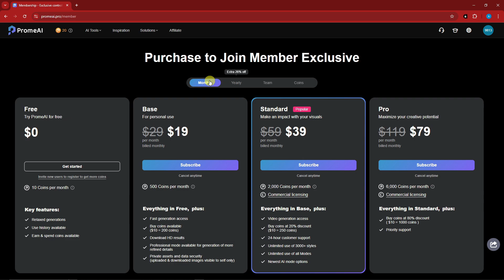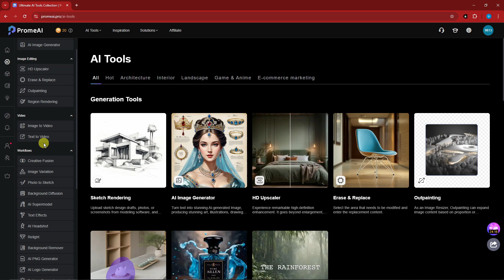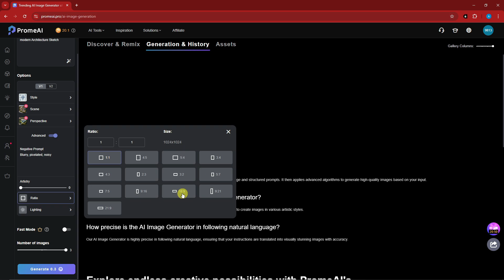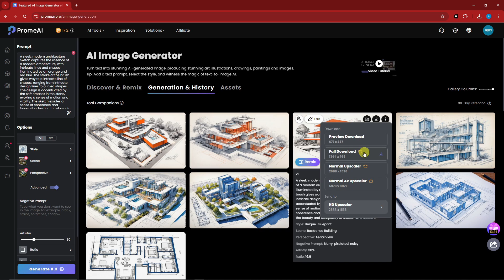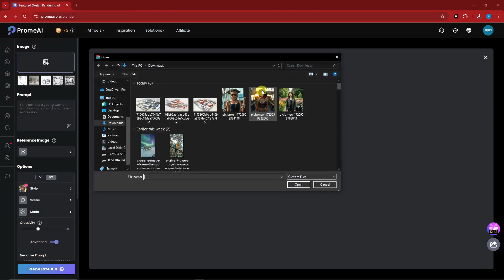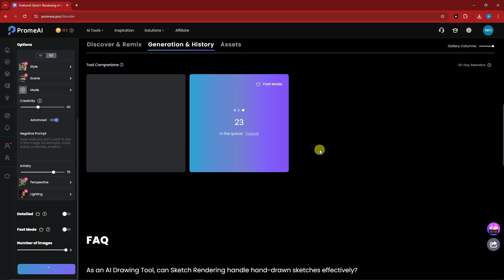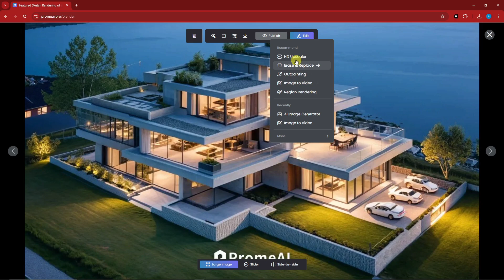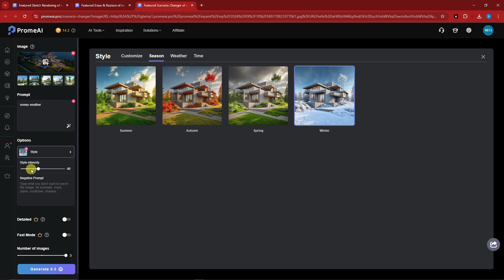Unlock Creative Potential With Prome AI | Complete Tutorial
Discover how to unlock your creative potential with Prome AI! In this video, we provide a comprehensive tutorial on how to use Prome AI, an innovative tool designed for designers, architects, and creative professionals. Whether you're working on interior design, sketch rendering, or animation, Prome AI offers powerful features to bring your ideas to life. From design tips to step-by-step guidance, this video will show you how to maximize the capabilities of Prome AI in your projects.

Learn how to create stunning designs with Prome AI, including interior design sketches and animations. We’ll walk you through how to use Prome AI for rendering, interior design, and integrating with software like SketchUp. Whether you're using Prome AI on a MacBook or another platform, this tutorial will help you understand its full potential and show you why Prome AI is becoming a must-have tool for creatives.

If you're looking for a detailed review of Prome AI, this video will also give you a demo and showcase how to use it effectively. Perfect for beginners and experienced designers alike, this guide will take your design projects to the next level.